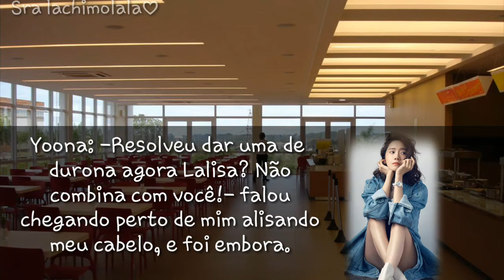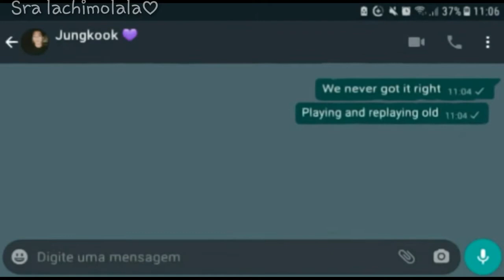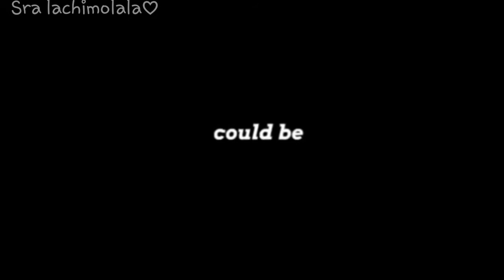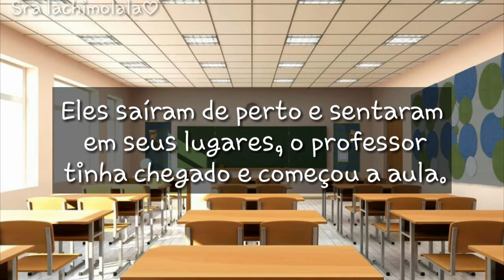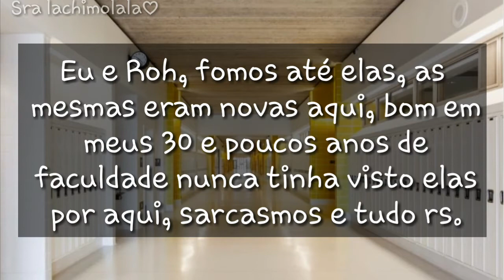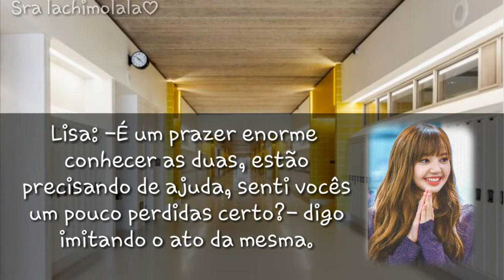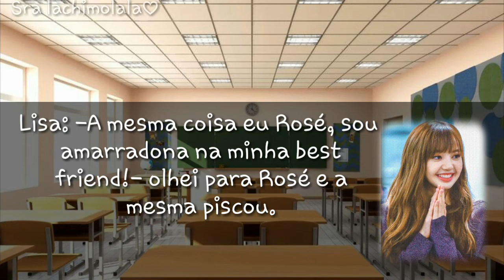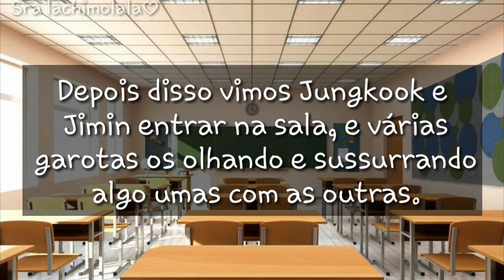[Série Lizkook]♡O amor está no ar♡ ~{02/??}~ Minhas novas best~ Sra lachimolala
Oiiiii meus amores bom eu espero que gostem passei a tarde toda editando, e aí como assim a Jennie conhece o Jimin rs bom só no próximo episódio pra gente saber de onde ela conhece rs será que eles tiveram algo antes não sei rs só vendo a continuidade♡Beijos da Sra lachimolala pro meus lachimolalazinhos♡♡Amooooo vcs♡Dois beijos do Jin pra vocês♡
Gente o especial de Natal tá muito engraçado kkkkkkkkkkkkkk não percam tchau♡

My instan: @Sra_lachimolala